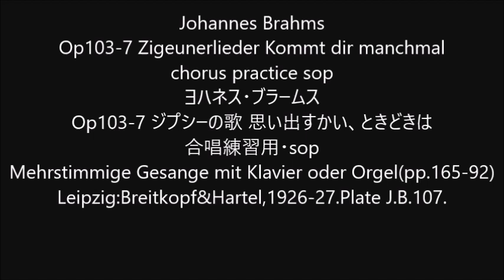Johannes Brahms Op103-7 Zigeunerlieder Kommt dir manchmal chorus practice sop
Johannes Brahms
Op103-7 Zigeunerlieder Kommt dir manchmal
Op103-7 ジプシーの歌 思い出すかい、ときどきは
Mehrstimmige Gesange mit Klavier oder Orgel(pp.165-92)
Leipzig:Breitkopf&Hartel,1926-27.Plate J.B.107.